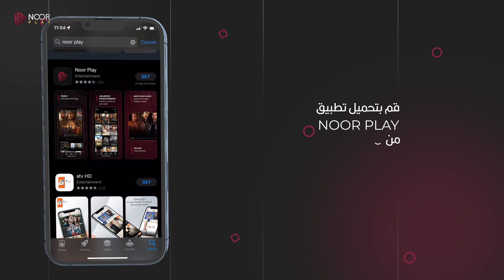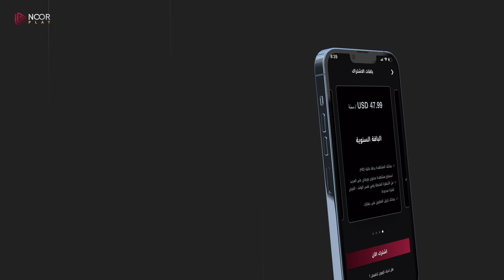كيفية الإشتراك بمنصة نور بلاي بواسطة جهاز "آبل" “Apple” 📱🍏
اشتراكك بنور بلاي سهل جداً وخطوة بخطوة 3️⃣2️⃣1️⃣

‎تابع هذا الفيديو التفصيلي لكيفية الإشتراك بواسطة جهاز "آبل" “Apple” 📱🍏

‎بعد الانتهاء، يمكنك الاشتراك الآن، وفريق خدمة المشتركين أيضاً جاهز للمساعدة دوماً ↘

Noor Play خدمة بث تقدم مجموعة متنوعة من المسلسلات ، الأفلام ، والبرامج التلفزيونية والمزيد. يمكنك مشاهدة المحتوى المفضل لديك مع الترجمة بجودة HD.